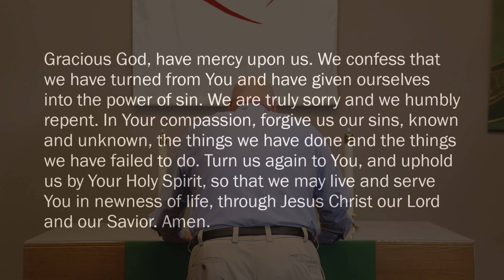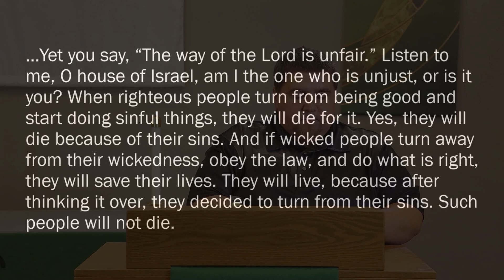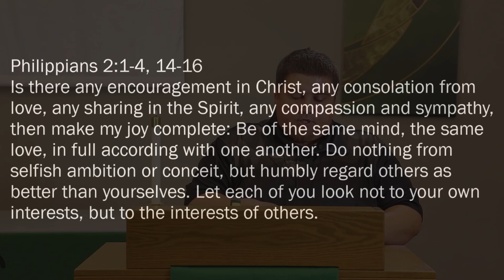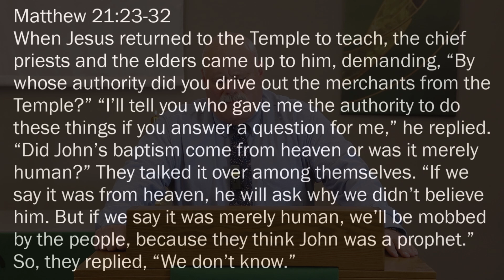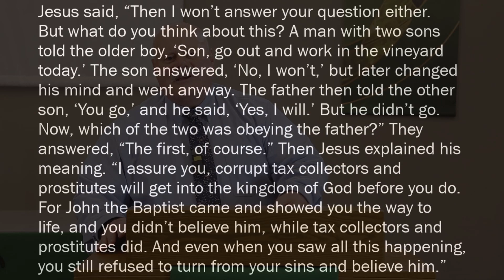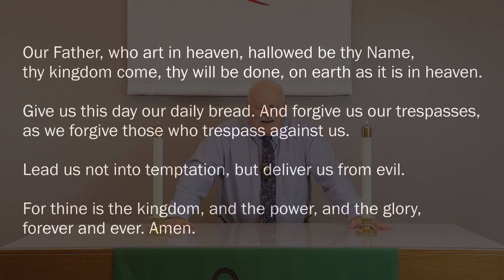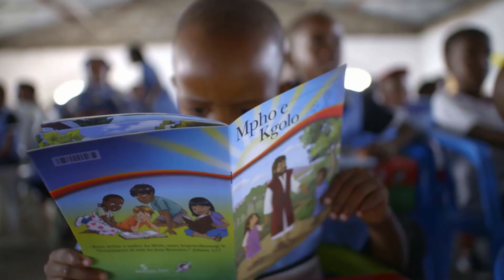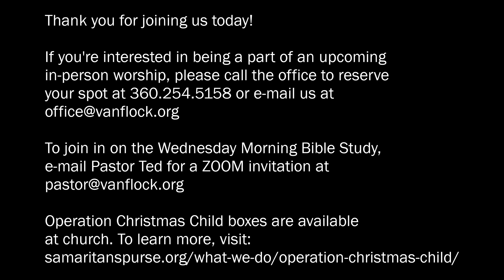September 25, 2020 Sunday Message from Pastor Ted